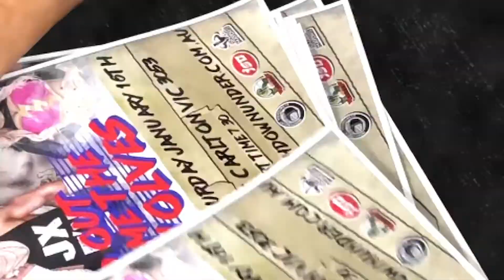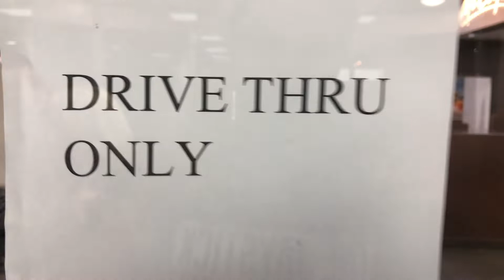JXTv EP:96 - Back once again -- DMDU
JXTv is a personal Vlog by Australian Professional Wrestler JXT.